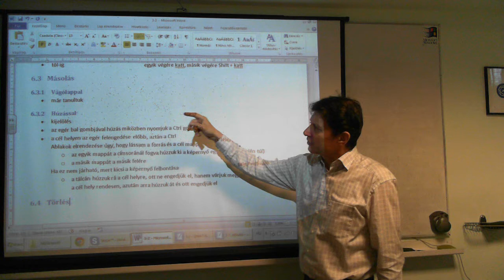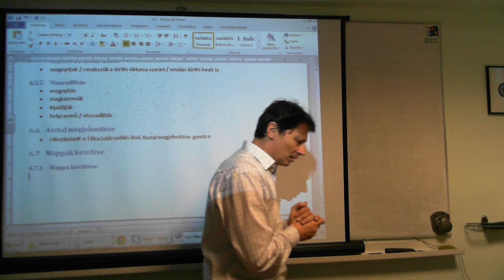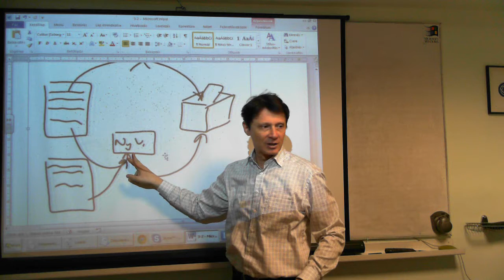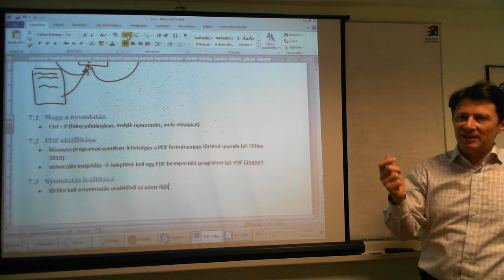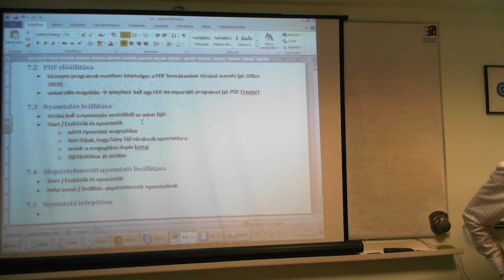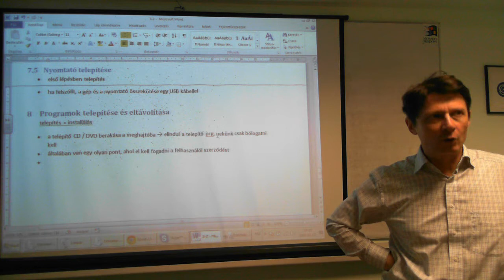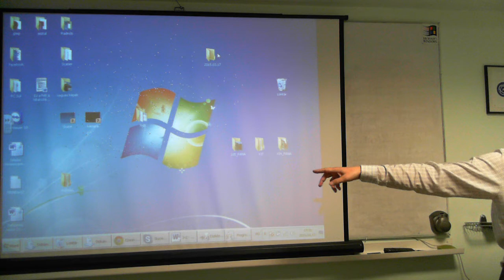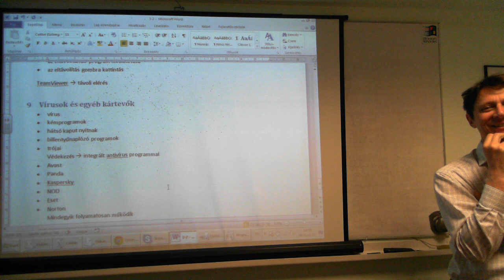PIK Basic 3-3 (2015.03.17)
Operációs-rendszer használata
Törlés
Lomtár kezelése
-ürítés,
-visszaállítás
Asztal megjelenítése
Mappák kezelése
-készítés,
-megnyitás, könyvtárfa használata,
-visszalépés
Nyomtatók kezelése
-nyomtatás elve a Windowsban
-maga a nyomtatás
-PDF előállítása
-nyomtatás leállítás
-alapértelmezett nyomtató beállítása
-nyomtató telepítése
Programok telepítése és eltávolítása
Vírusok és egyéb kártevők